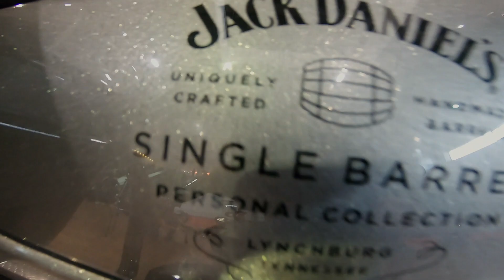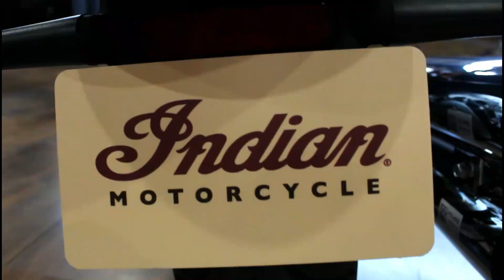Indian vs Honda - Lanzamientos en el SIMM /*parte 2* Dale Gas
Amigos les dejo la segunda parte del video en el Salón Internacional de la Motocicleta 2019.

lo subo hoy lunes por que los que me siguen en instagram vieron como me estuve peleando con mi computadora para poder editar el video, pero gane la batalla y tenemos video nuevo.

comenten qué fue lo que mas les gusto de el video y dejenme también que videos les gustaria ver en el canal.

Nos vemos la siguiente semana con un nuevo video! Dale Gas!

Este video va dedicado a una gran amiga! Te quiero mucho Mariana